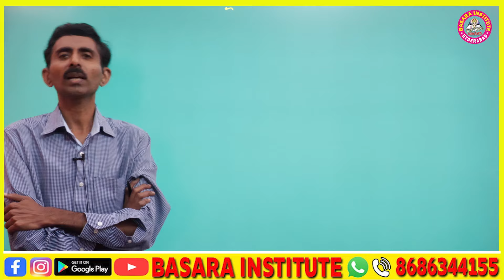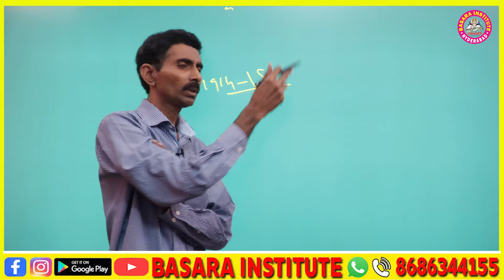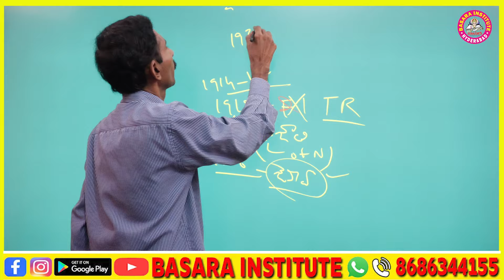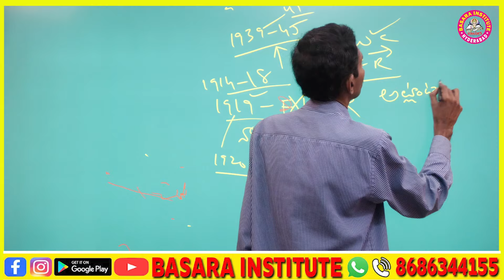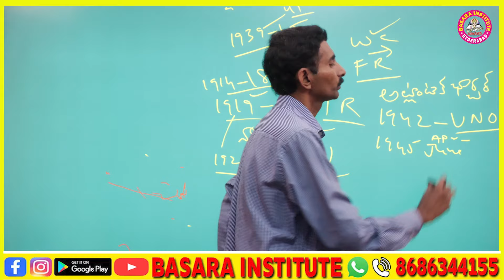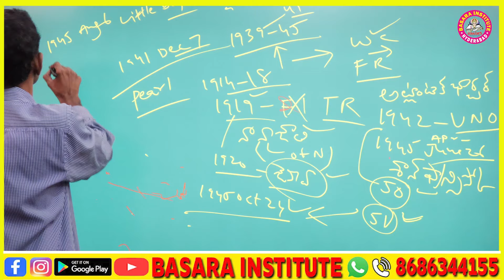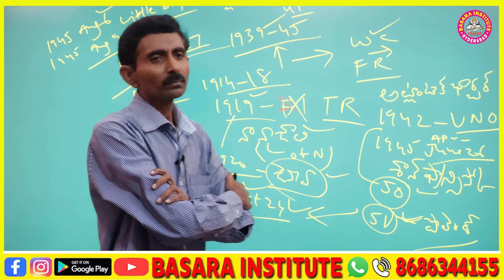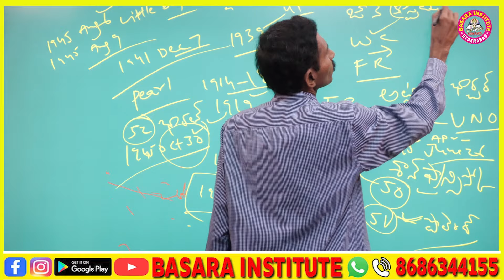DSC జనరల్ నాలెడ్జ్ & కరెంట్ అఫైర్స్ by మట్టపల్లి రాఘవేంధ్ర || BASARA INSTITUTE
BASARA INSTITUTE ONLINE CLASSES.